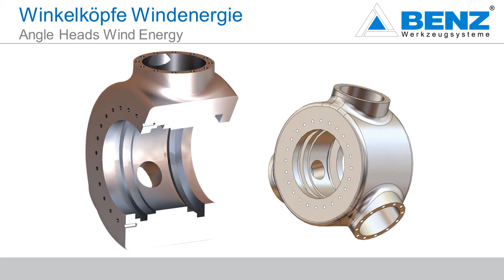METAL - BENZ Winkelköpfe - Windenergie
Schwer zugängliche Stellen innerhalb von Gehäusen oder Bohrungen lassen sich oftmals nur über mehrere Werkstück-Umspannungen realisieren. Durch den Einsatz von Winkelköpfen sparen Sie diese Zeit und optimieren Ihren Produktionsprozess. Spezielle Winkelköpfe für die Bearbeitung von Windkraftanlageteilen, z.B. zum Setzen von Bohrungen in der Rotorblattaufnahme, sind kompakt, äußerst robust und genau an Ihre Anforderungen angepasst.